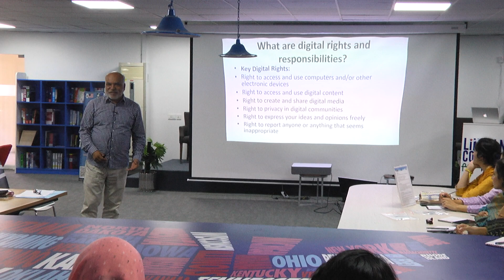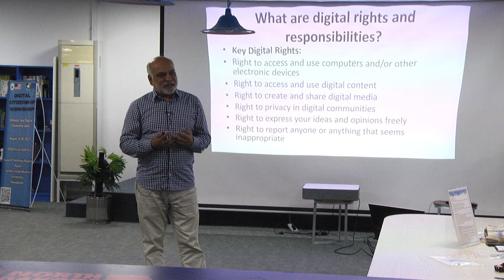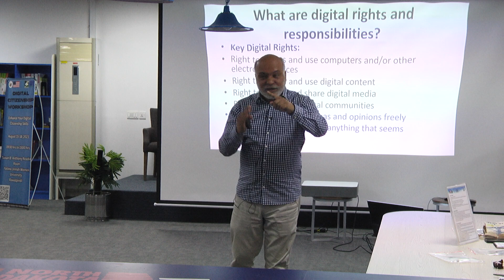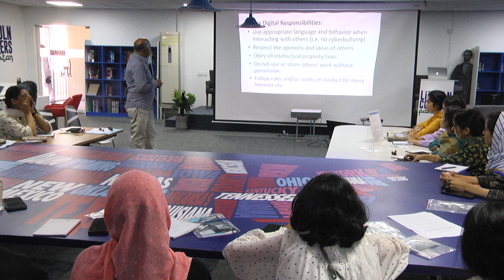Digital Citizenship - Part III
Part III of the lecture on Digital Citizenship delivered at Lincoln Corner (Susan B. Anthony Reading Room), Fatima Jinnah Women University on August 15, 2023.